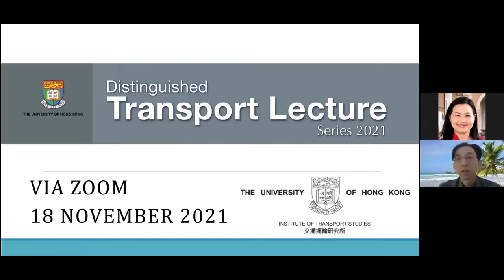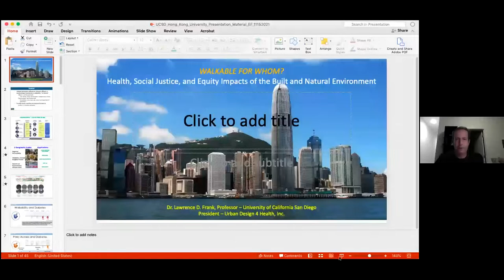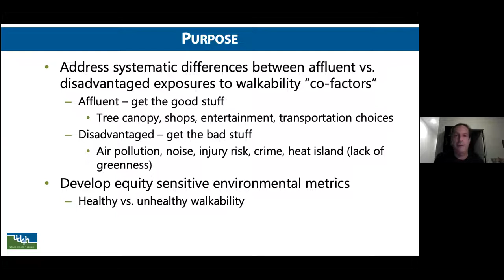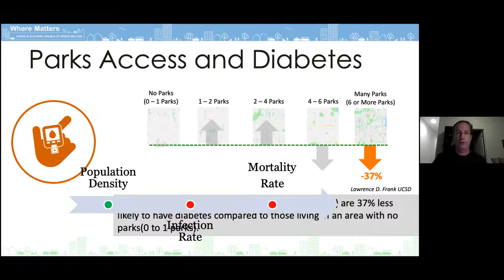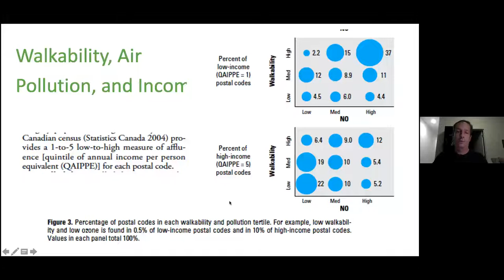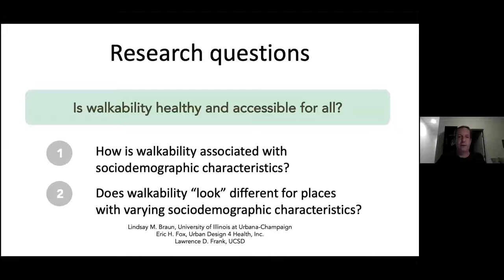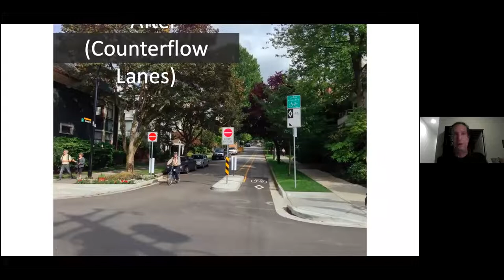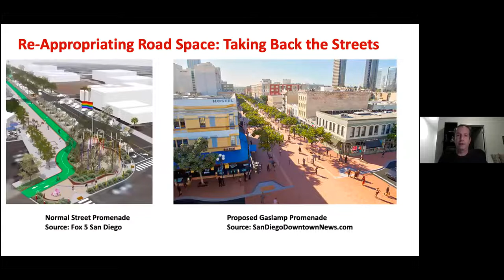DTLS - "Walkable for Whom: Health, Social Justice, and Equity Impacts of the Built & Natural Envi...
Date and Time:
18 November 2021 (Thu), 2:00 – 3:00 pm (Hong Kong Time)

Lecture Topic:
Walkable for Whom: Health, Social Justice, and Equity Impacts of the Built and Natural Environment

Speaker:
Professor Lawrence D. Frank, Ph.D., CIP
Professor, Urban Studies and Planning @ UC San Diego
President, Urban Design 4 Health, Inc.